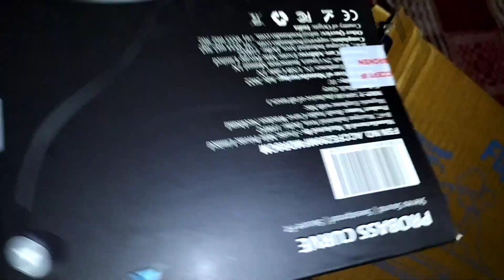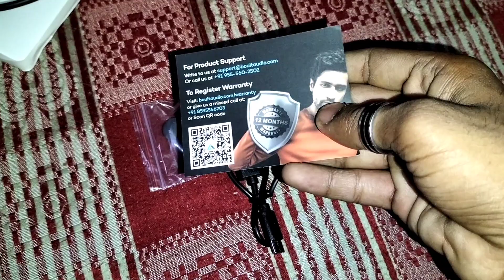Best Neckband under 629 on Flipkart | Boult Audio Probass curve Nackband | Best Bluetooth Earphone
Best earphone under 629 on Flipkart.
product :- Boult Audio Probass curve Nackband
Battery backup :- 15-20 hours
Earplug :- Magnetic and easy to use and fit your ear easily.